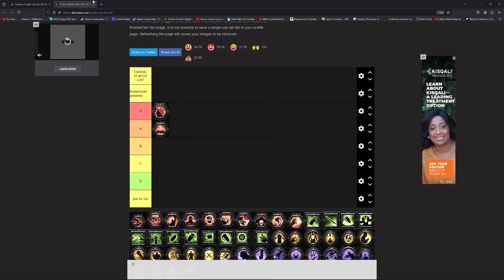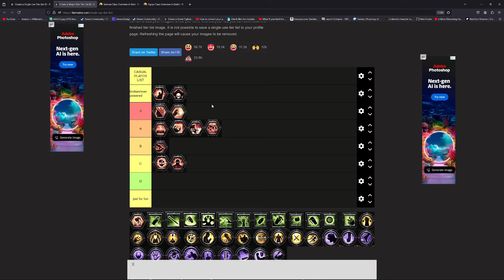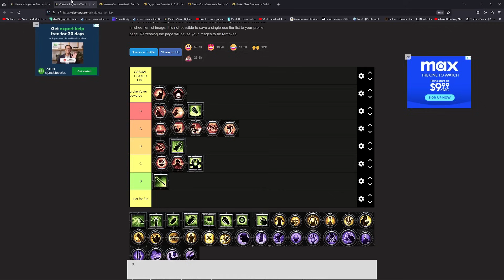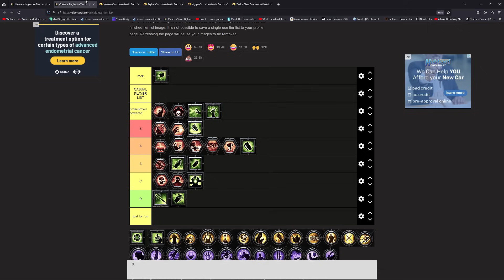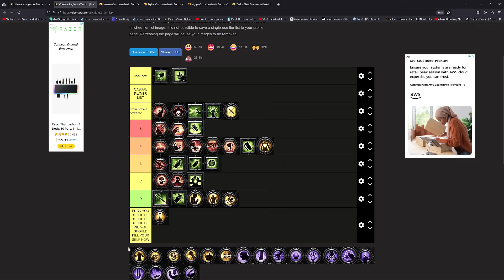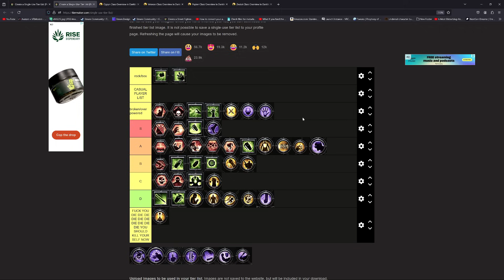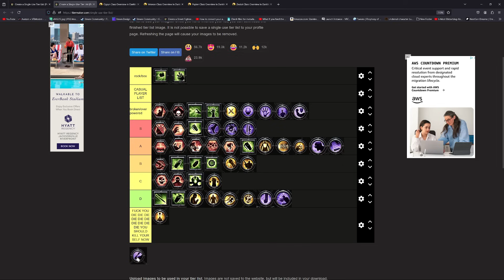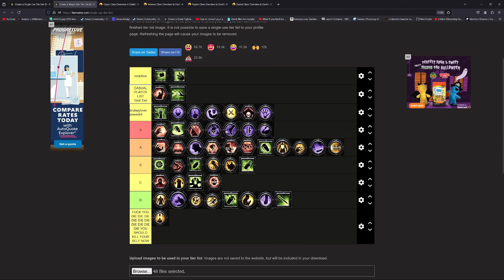Darktide: ALL keystone, aura, ability, blitz TIER LIST deep dive special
GIVE ME MONEY AND ILL LOVE YOU FOR EVER